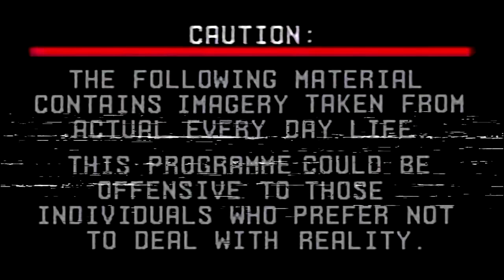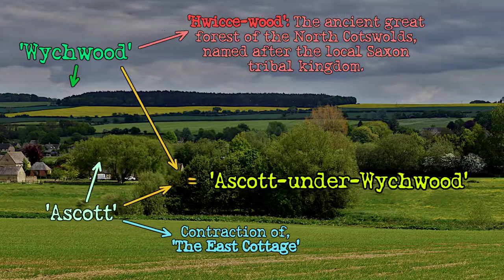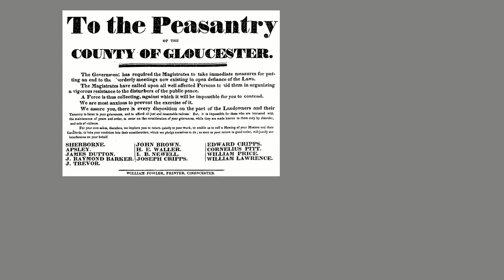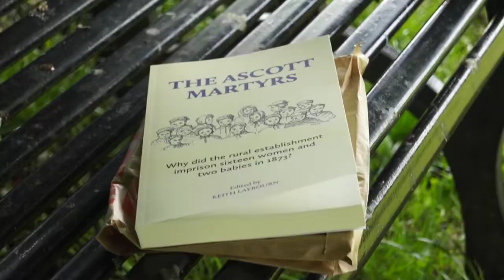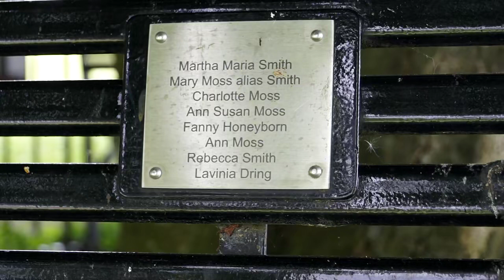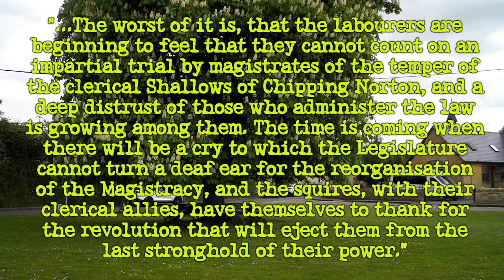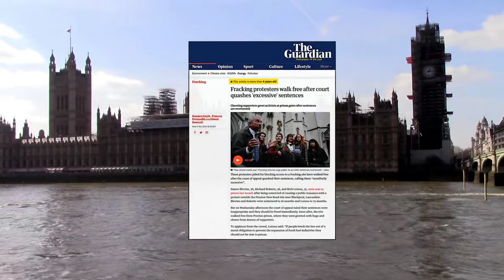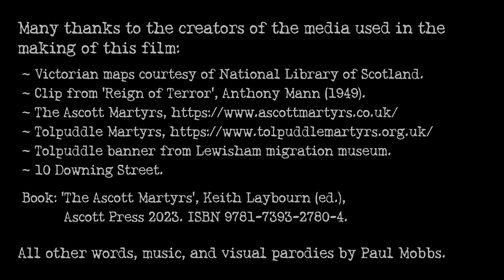‘The Ascott Martyrs and Modern-Day Britain – A tale of progress?’ – Radical References No.5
Ramblinactivist 2023/15, Strawberry Moon 2023.

One-hundred-and-fifty years ago, sixteen women from Ascott-under-Wychwood in Oxfordshire were made an example of by a system of power that sought to resist inevitable change. What does it tell us about Britain today?

To mark the 150th anniversary, on the 21st of May 2023, this rather long piece explores a microcosm of local history: It’s long because, without the context of how the case arose, it’s difficult to understand what happened at the time; more importantly, by understanding what happened then, we gain a greater insight into what is happening in our own time.

Our ancestors lived through such trying lives in order to hand us the world as it is today. And that struggle continues today, because, although we might have more ‘material stuff’ in our lives, England has not changed that much.

For the extensively referenced text and an audio podcast of this post, goto:

Chapters:
00:00 Opening titles;
00:34 Introduction;
02:20 The context;
04:53 ‘The Ascott Martyrs’;
09:18 Fast-forward to today...;
11:34 Epilogue;
13:04 Closing credits.